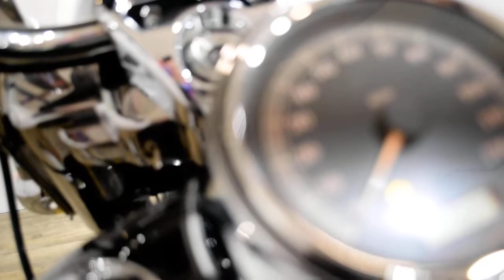2010 Harley-Davidson Road King | Used motorcycle for sale at Monster Powersports, Wauconda, IL